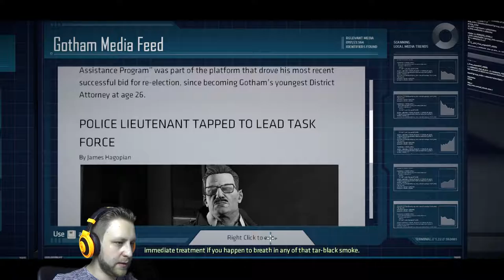Batman - The Telltale Series | Episode 1 | Part 2 | Batman goes Politics